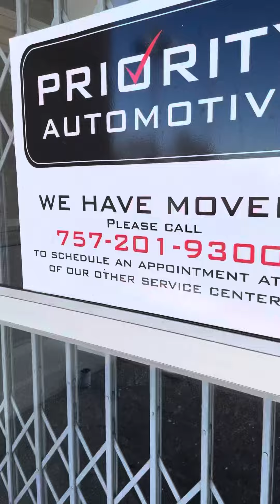Abandoned CIRCUIT CITY In VIRGINIA BEACH VA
I don’t when this location opened but I do know It closed sometime In-between August 2007 and September 2011 then after CIRCUIT CITY Closed It became a Priority Automotive which opened In 2011 and Priority Automotive closed a short time later In-between 2011 and September 2015 In 2015 It operated as a Infiniti Dealership which also closed sometime In-between 2015 and August of 2017